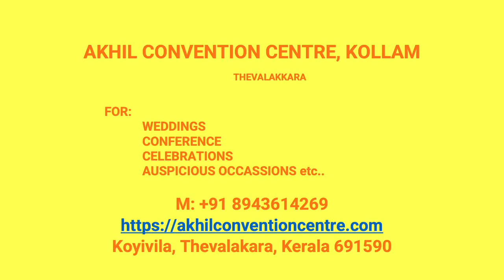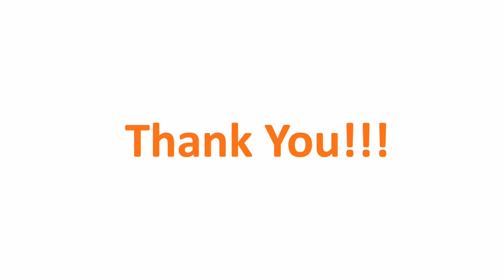Kalyana Mandapam Melila Kollam